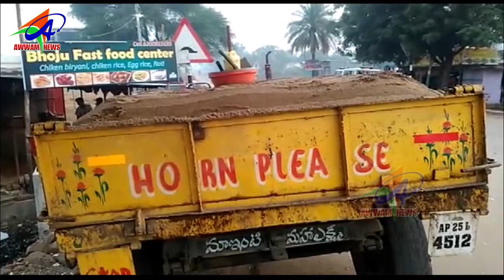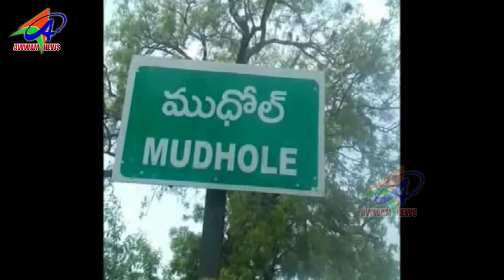AWWAM NEWS BHAINSA 07 01 2019